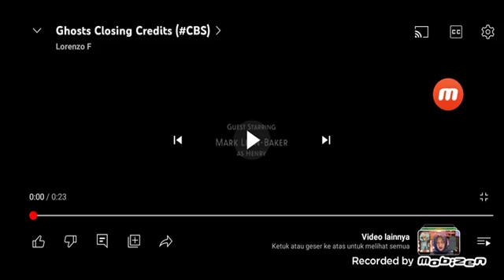Ghosts End Credits (For Colleen Ford/Tyler Fox/Cory Russell/Ryan Hutchins/Dylan Perrault)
Thanks for @lindsayone@shravandj4278 @cin777l @PramodSharma-vu1xq @77Cinepolis77 and @MightyTwinsAndPeanutGaming